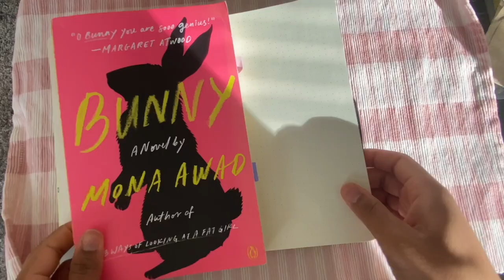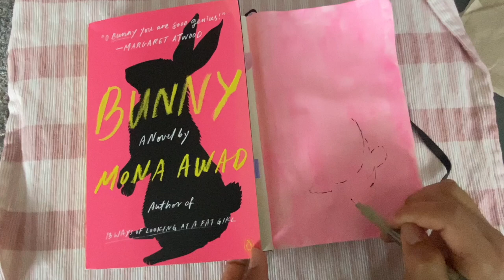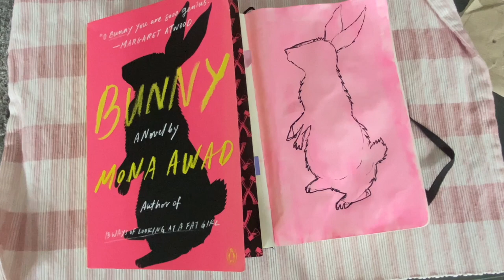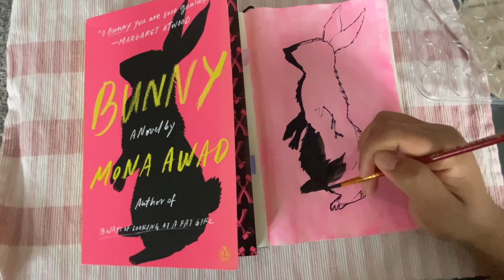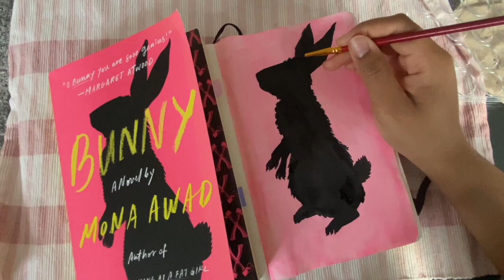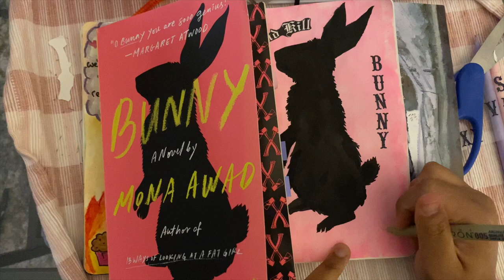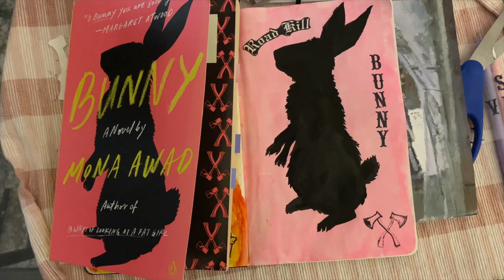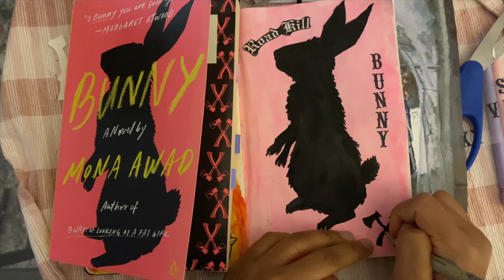BUNNY by Mona Awad Bullet Journal Setup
I've been obsessed with bunny for the past week so I had to make some art for my book journal, I've never used water color for my journal so today is the first time. Im also not trained in art at all, I just like making journaling things like quotes I love